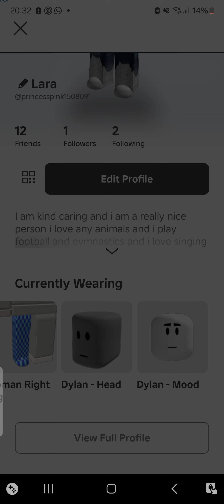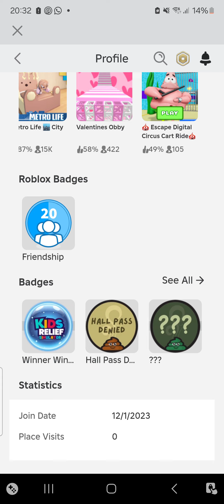all my roblox info